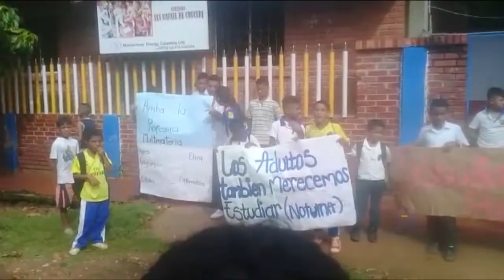Estudiantes protestan por despido de docente en San Vicente de Chucurí